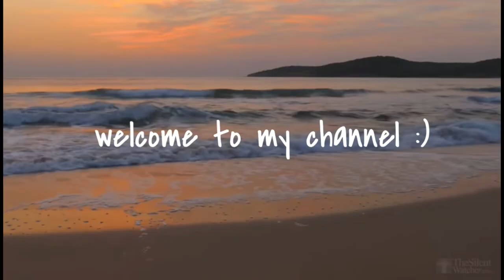morp vlog!! ft. my cool new glasses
hey everyone! sorry that I didn't post this video till now, It took a lot of courage to get out of bed and upload/ edit this footage. Anyway I had a blast at Morp and I hope you enjoy this vlog! I NEED IDEAS! Anyway have a good day love you all!